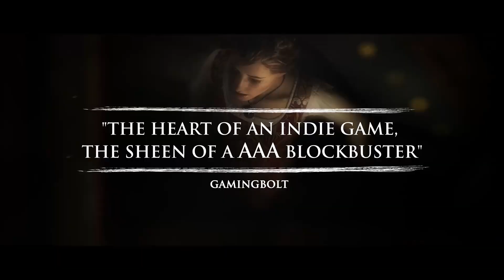A Plague Tale Innocence